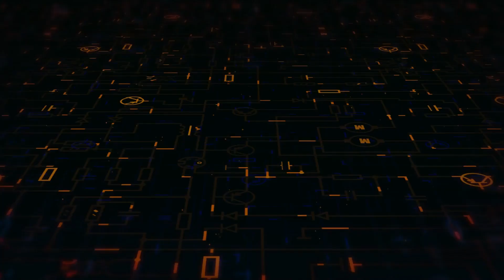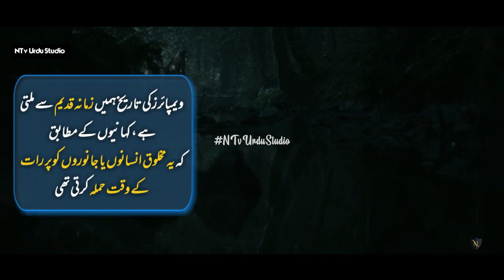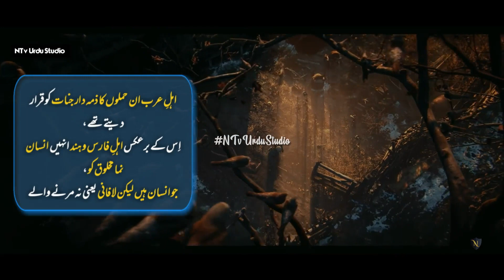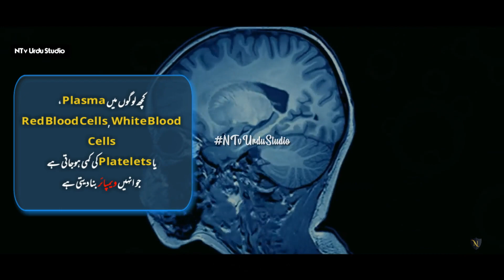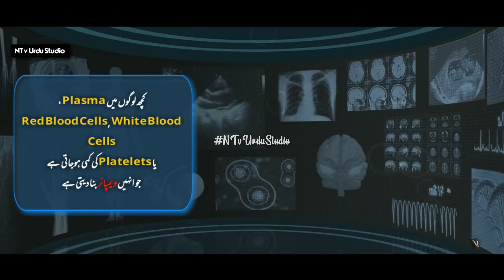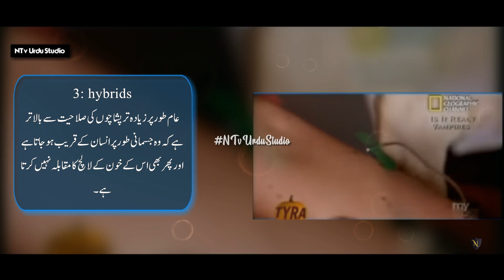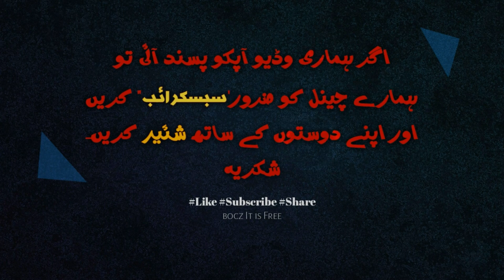Real life VAMPIRES Explained | vampire | اصلی ویمپائر | Urdu/Hindi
Video Title: Real life VAMPIRES Explained | vampire | vampires | اصلی ویمپائر | Urdu/Hindi | NTv Urdu Studio
In This Video We Learn🔖 About the science behind real life vampires that way they drink human blood, how they live in our society?,paranormal story in Urdu Hindi.
Also we show you some clips of real life vampire explaining their life style in Urdu Hindi.
ℹNotice
 📣 Regular upload's on Every Wednesday and Sunday.
==🔠Channel Keywords🔻===
🔡Video Tags And Keywords:
real life vampires drinking blood,
real life vampires 2021,
vampires in real life in hindi,